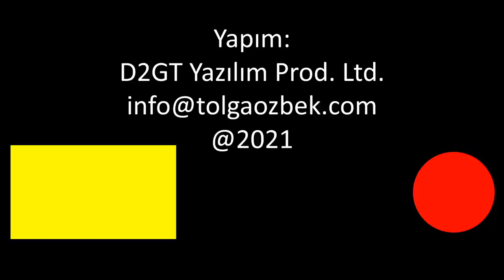HAVELSAN'ın İKA'sı BARKAN sahaya iniyor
HAVELSAN tarafından geliştirilen İnsansız Kara Aracı (İKA) BARKAN, Savunma Sanayi Başkanlığı'nın açtığı projede artık sahaya iniyor. İmzalanan anlaşma ile seri üretilecek BARKAN, Kara Kuvvetleri Komutanlığı envanterinde arazide kullanıp gerçek operasyonlarda test edilecek. HAVELSAN Genel Müdürü Dr. Mehmet Akif Nacar, hem BARKAN'ı anlattı hem de Kurumsal Kaynak Yönetimi'nde kullanılan KOVAN yazılımı için iş birliklerini Tolga Özbek'e anlattı:
Videomuzun müziği, değerli takipçimiz Selçuk Çelebi tarafından hazırlandı:
Kanalı  @Ambient Music Selcuk Celebi   Eserlerine ulaşmak için: